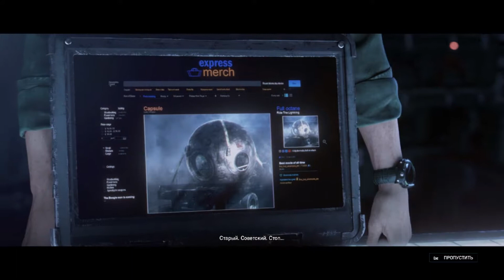Tom Clancy’s Rainbow Six: Siege - Outbrake - Отделение для ветеранов / В коопе с Ханком